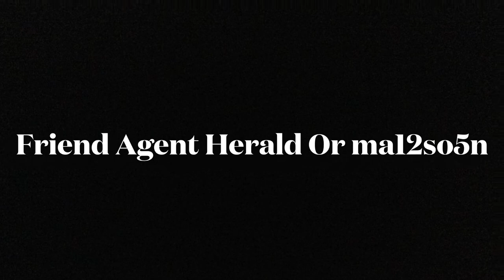Fortnite Chrome War (Astro): Update 3 (Month 3)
The Chrome and Cubes will decide your fate On The Loop of Astro. Part of the Roleplay War set.